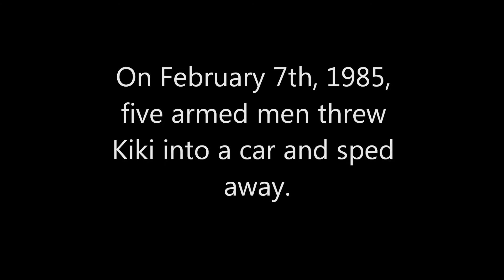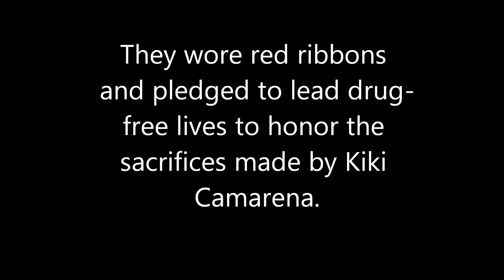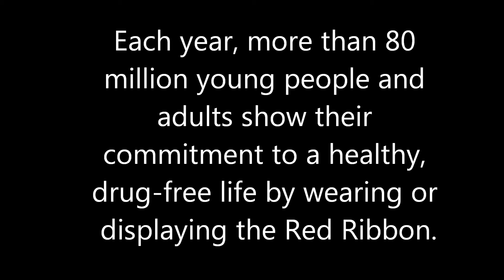Red Ribbon Week